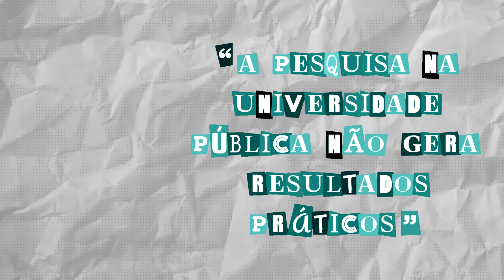[MITOS] "A pesquisa na universidade pública não gera resultados práticos"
Na universidade tem lugar para tudo. Os cientistas estão estudando comportamento humano, buracos negros, nanomateriais, plantas da Amazônia...mas muita gente ainda questiona se tudo isso tem algum resultado prático. Será que nada disso tem relevância econômica?